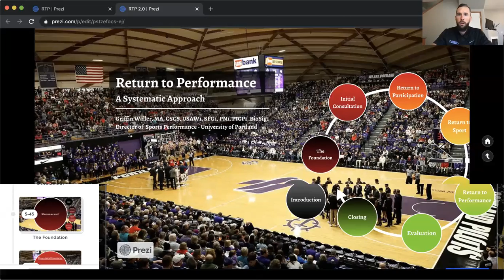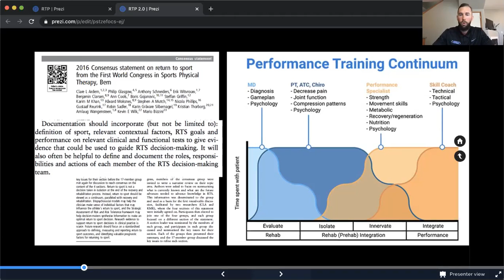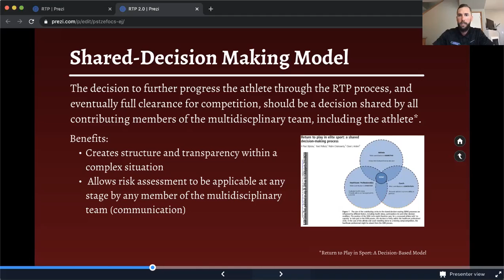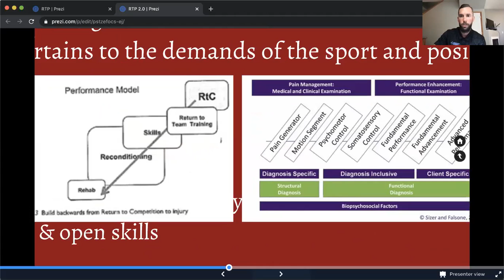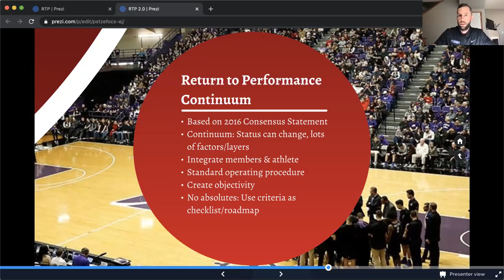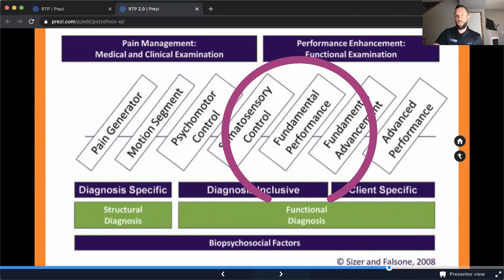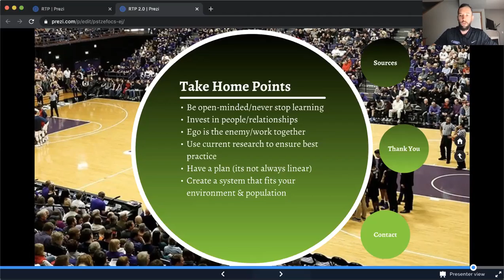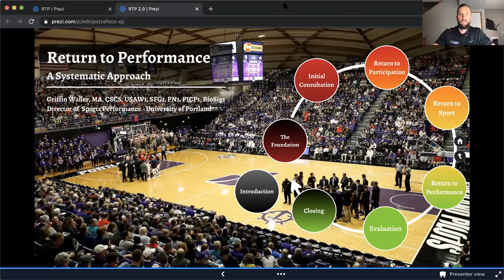Griffin Waller | Return to Play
Griffin Waller | Director of Sports Performance at the University of Portland, Portland Pilots

An in-depth discussion of the research and rationale for developing a comprehensive return to play protocol for teams and athletes.